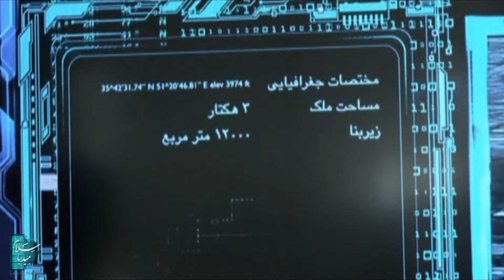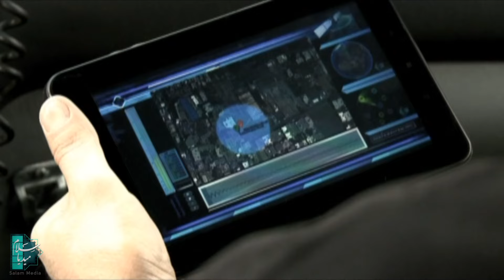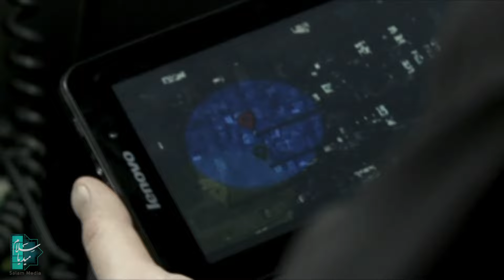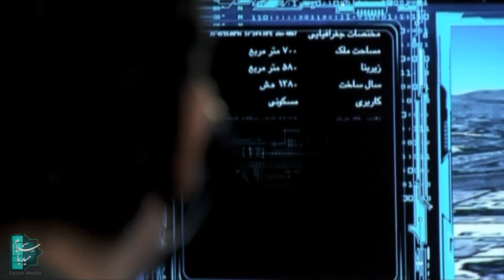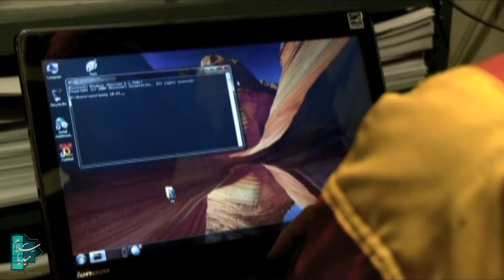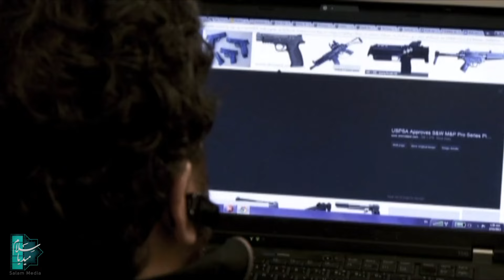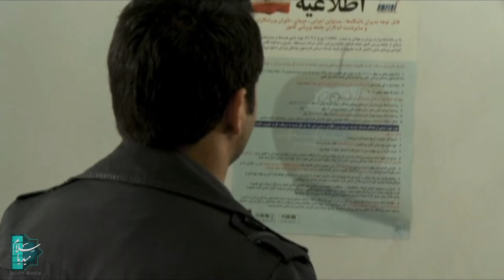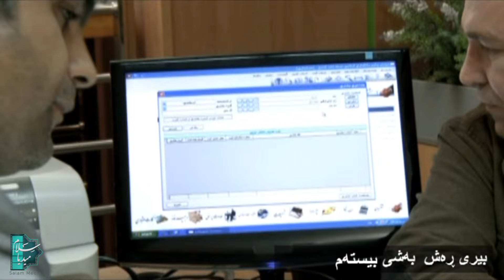زنجیره زیرەکیی ڕەش - وەرزی 2 - ئەڵقەی 20 | Hooshe Siah 2 Kurdi - AlqaY 20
کورتکراوەی چیرۆک:
زنجیرە درامای " زیرەکی ڕەش 2 " بەسەرهاتی سەرپێچکارێکی بلیمەتە بە ناوی " جەمشید کازمی" کە لەدوای قۆڵبەستکرانی لەلایەن پۆلیسی بەرگری شارستانی و بەرەنگاربوونەوەی تاوانە ئینتێرنێتییەکان ، بەنیازی هەڵاتن لە بەندیخانەیە
زنجیره زیرەکیی ڕەش - وەرزی 2 - ئەڵقەی 20
ئەکتەرەکان :
حسێن یاری، ئاتیلا پێشیانی، ڕەزا ڕویگیری، سۆدەبە بەیزایی، داریوش ئەسەدزادە، کەمەند ئەمیر سولەیمانی، ڕەزا تاوەکولی، کیکاکۆوس یاکیدە و...

دەرهێنەر : مەسعوود ئەبپەرۆر
نووسەر : ئاراش قەدری

ساڵی بڵاوکردنەوە : 2013
ژانەر:  پۆلیس، کۆمەڵایەتی